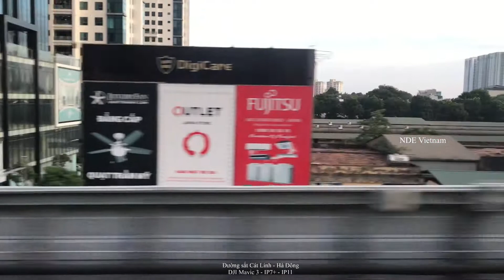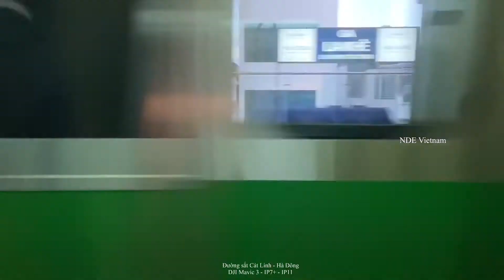Đường sắt Cát Linh - Hà Đông (Cat Linh - Ha Dong sky railway)